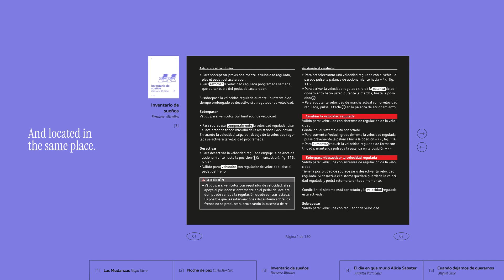The Audi manual novels